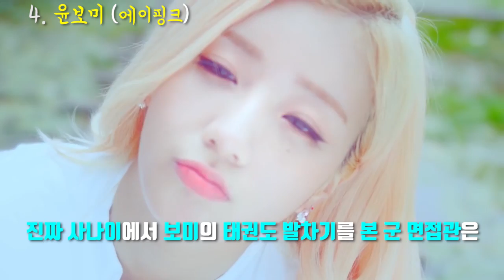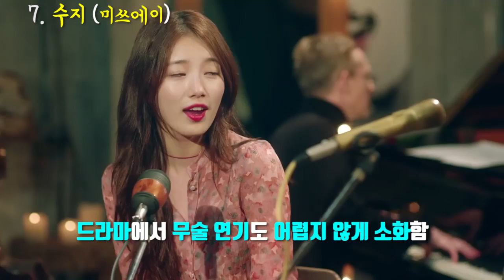[수다뉴스] 의외로 무술을 잘하는 무술고수 아이돌 TOP7 l 수다쟁이쭌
오늘은 (의외로) 무술을 잘하는 무술고수 아이돌 TOP7에 대해 간략히 알아보겠습니다. '좋아요'와 '구독'은 콘텐츠 제작에 큰 힘이 됩니다 : )

2017 ⓒ SUDA JJ's K-POP Entertainment.